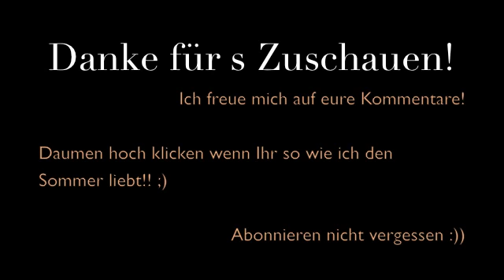"Sexy Sommer Girls": Bronze make-up LOOK!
Alle Produkte findet ihr hier:
Gel eyeliner und Pinsel